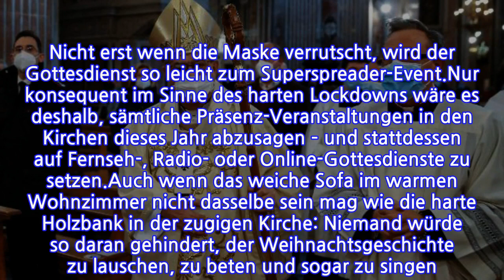PRO & KONTRAWeihnachts-LockdownGottesdiensteabsagen!Oder?Von Florian Schmidt und Peter...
INFORMATION
• Source: t-online